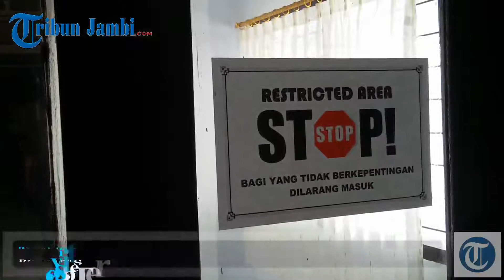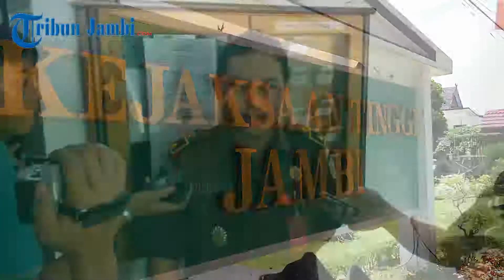Rektor Universitas Jambi Perdana Diperiksa Kejati Jambi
JAMBI, TRIBUN - Dengan mengenakan kemeja batik, Aulia Tasman, Rektor Universitas Jambi menjalani pemeriksaan perdana dengan kapasitas sebagai tersangka di Kejati Jambi, Rabu (3/6).

Selain Aulia, penyidik juga memeriksa Masrial selaku Direktur PT Panca Mitra Lestari, rekanan pada pengadaan alat kesehatan (alkes) Rumah Sakit Pendidikan Universitas Jambi 2013.

Meski pemeriksaan keduanya dilakukan secara bersamaan,  namun penyidik tidak melakukannya di ruang yang sama. Penasehat hukum yang mendampingi keduanya juga berbeda, Aulia didampingi PH nya M Sahlan Samosir.

Aulia sempat keluar untuk makan siang, dan saat sampai di Kejati lagi, dia terlihat sudah mengganti kemeja yang dia kenakan.

Dikatakan Kasi Penyidikan Kejati Jambi, Imran Yusuf pemeriksaan tersangka ini sudah pernah dijadwalkan beberapa waktu lalu, namun belum bisa dilaksanakan karena yang bersangkutan sedang ada kegiatan.

"Materi yang ditanyakan penyidik kepada kedua tersangka, terkait tahapan pengadaan dan peranan masing-masing tersangka pada pengadaan tersebut," katanya saat dikonfirmasi.

Pada proyek pengadaan alkes dengan Pagu anggaran Rp 20 M ini, diketahui kapasitas Aulia adalah sebagai pihak yang menandatangani kontrak sementara Masrial selaku rekanan.

Sementara terkait angka kerugian negara, Imran mengatakan jika audit BPKP masih berjalan namun penyidik sudah mempunyai angka sendiri terkait hal ini. "Audit BPKP masih berjalan, ini dilakukan untuk verifikasi angka kerugian negara dengan hasil penghitungan os nyidik, " ujarnya.

Namun Imran belum mau menyebutkan berapa angka kerugian negara, hasil penghitungan penyidik. "Nantilah menunggu hasil penghitungan BPKP," imbuhnya.

Sekitar pukul 16.30, Aulia terlihat meninggalkan gedung Kejati Jambi. PH nya, M Sahlan Samosir saat diwawancarai awak media mengatakan jika kedatangan kliennya ke kejati untuk memenuhi panggilan penyidik.

"Ada sekitar 30 atau 40 pertanyaan tadi yangb ditanyakan penyidik. Beliau diperiksa sebagai tersangka," katanya singkat.

Seperti diketahui, pada tahun 2013 digelontorkan dana sebesar Rp 40 Miliar. Pada pelaksanaannya dipecah menjadi dua, yaitu untuk pengadaan laboratorium pendukung pembelajaran senilai Rp 20 Miliar dan pengadaan alat kesehatan Rumah Sakit Pendidikan Unja senilai Rp 20 Miliar.

Dari hasil penyidikan pihak Kejati Jambi, diduga ada penyimpanan pada kegiatan pengadaan ini.

Melalui Surat Perintah Penyidikan (sprindik) Nomor 451/n.5/Fd.1/07/2014, Kejati Jambi telah menetapkan Aulia Tasman sebagai tersangka kasus ini.

Selain Aulia Tazman, Masrial, Direktur PT Panca Mitra Lestari, rekanan pengadaan alkes dari Padang juga telah ditetapkan sebagai  tersangka.

Wartawan Tribun Jambi, EKO PRASETYO, melaporkan